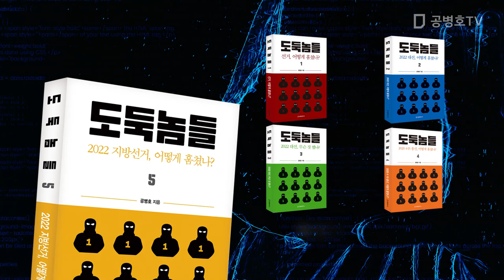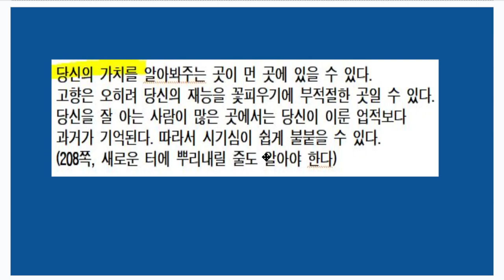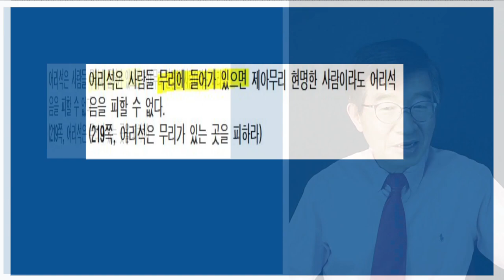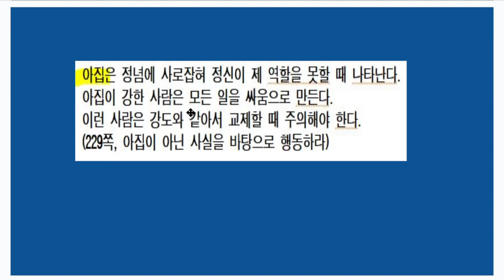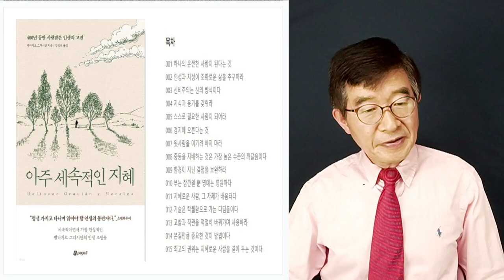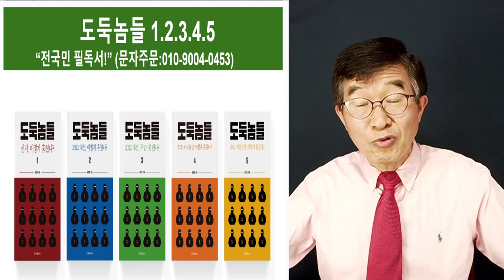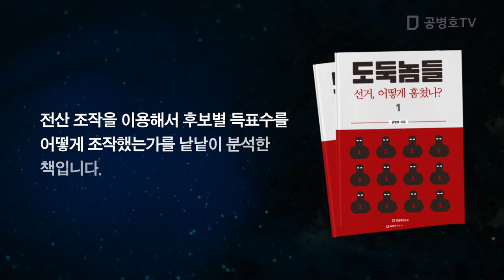일상을 지키는 힘 / 발타자르 그라시안, 세속적인 지혜 [공병호TV]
Bitcoin : 3MTW849AkP2ftLeSK2teZHMmzLu7Z83s9U